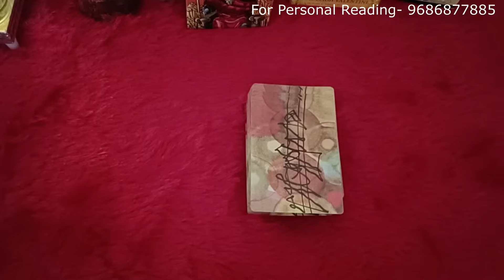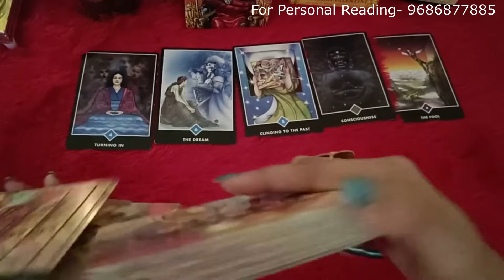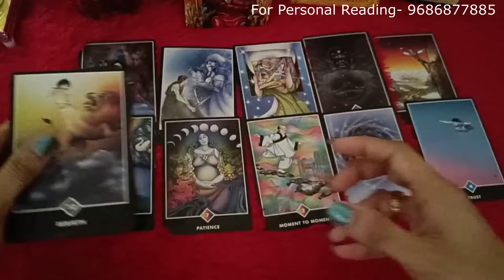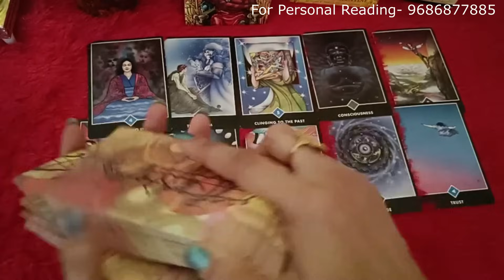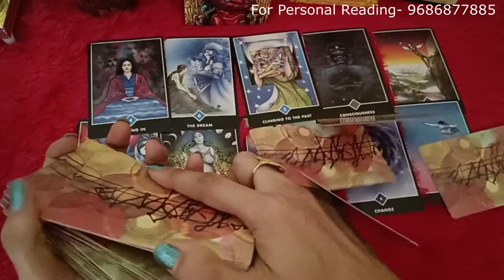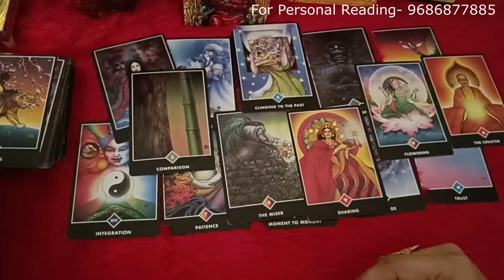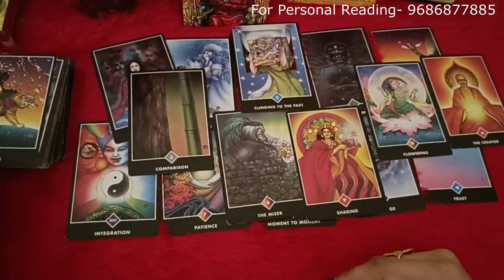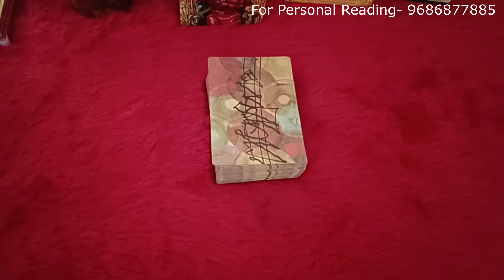❤️ನಿಮ್ಮ ವ್ಯಕ್ತಿಯ ಪ್ರಸ್ತುತ ಪರಿಸ್ಥಿತಿ ಹೇಗಿದೆ❣️